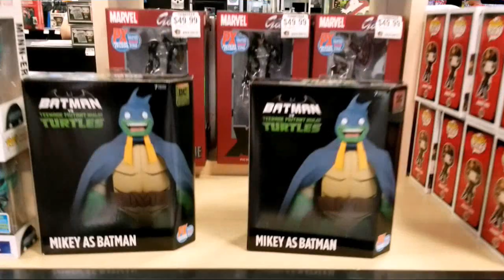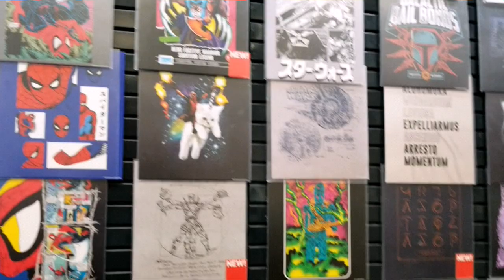AIR JORDAN 13 LAKERS MALL VLOG + 2019 SDCC FUNKO POP PICKUPS ft. DEVINTAGE WORLD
07.19.19
Me and the homie "Devintage World" went to the mall to go check out the new release Air Jordan Retro 13 "LAKERS" to see if they sitting or not and cop plus see what SDCC Funko Pop are still available at the mall as well!!! Check out and see what we actually copped or not at all!!! Let me know if yall like these type of vlogs also as well I will do more of these bcuz we stay at the mall and on being on the hunt.

WE THE BEST in the LACESWAP GAME!!!